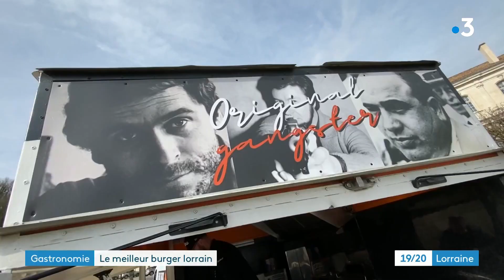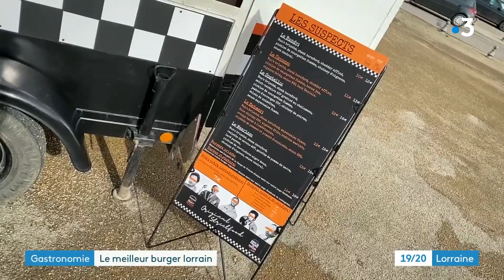Christopher Skatulski participe à la coupe de France du meilleur burger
À Saint-Mihiel dans la Meuse, le food truck le Central propose des burgers. Christopher le chef participe pour la quatrième fois à la coupe de France des burgers le 12 avril prochain (2023) à Paris.